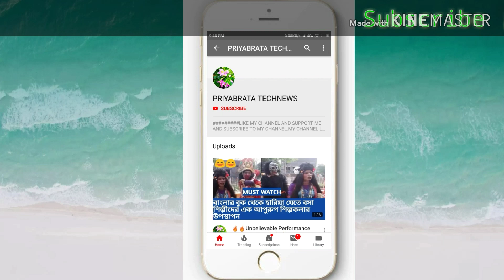BEST OVER-THE-EAR HEADPHONES(UNBOXING)UNDER ₹1000🔥🔥🔥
@@Hello friends aj mei apko unboxing karke dekhane jha rahahu Amazon se kharidiahuyuiee best overhead headphones ki . 🔥🔥

@product ka link👉👉👉 Novateur R11 Headphones with Mic and Extra Bass (Wired)